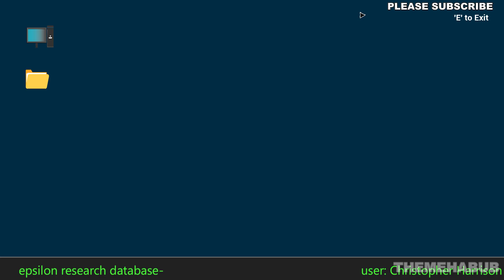THE 9th Charnel Full Game || THE 9th Charnel Gameplay Walkthrough No Commentary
The 9th Charnel is a first-person psychological survival horror game. Filled with a rich and frightening atmosphere, this game aims at providing a haunting and desperate action-survival experience. While exploring the many mysteries of this world, you must survive- whether you do it through stealth or by using weapons.
Most of the time, the player has to survive the impossible threats through stealth and clever navigation of the environment. As the player progresses through the game and threats grow significantly more complex, the player uncovers new stories and receives new weapons.

PC Specs:
Monitor: ACER Nitro 23.8 inch
Mobo: AMD MPG X570 GAMING PLUS
GPU: GEFORCE GTX 1660
CPU: Ryzen 5 X570
RAM: Corsair VENGEANCE LPX16GB (2 x 8GB)
SSD1: WD GREEN 240GB
HDD: 2TB